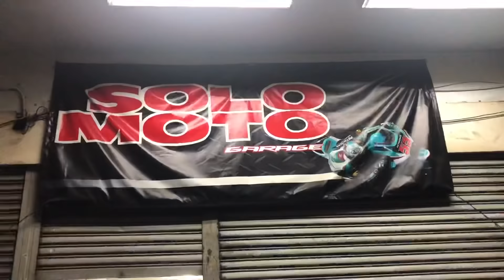Gengtayarbesar - Workshop Hafizh Syahrin - Bob yp crew turun kawasan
Music